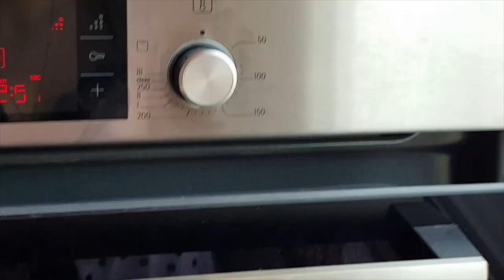Made my cat in miniature from white polymer clay and dry pastel DIY polymer clay cat charm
If you become a channel sponsor you will get access to exclusive bonuses and support us. We really need it 💛💙
 More: